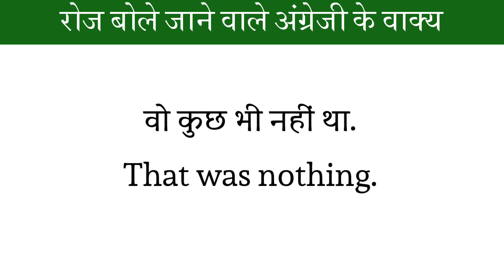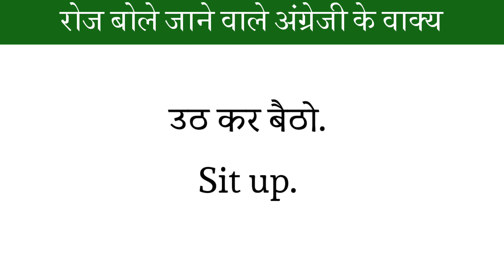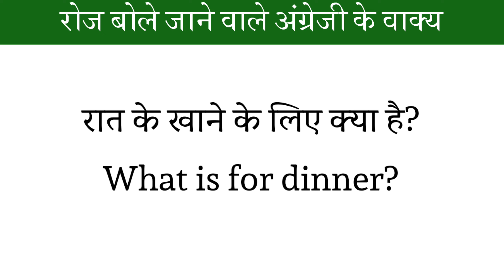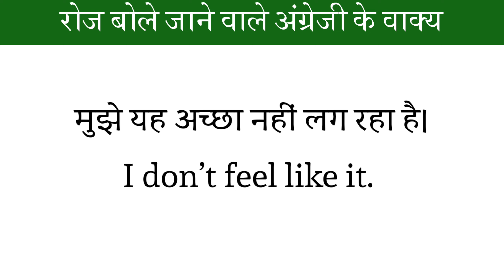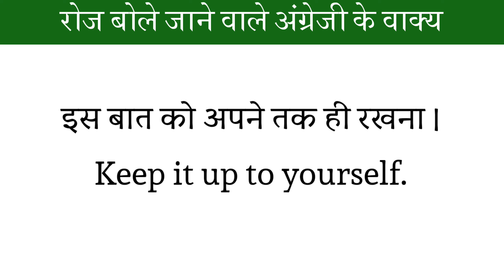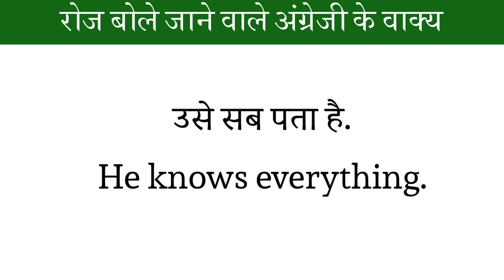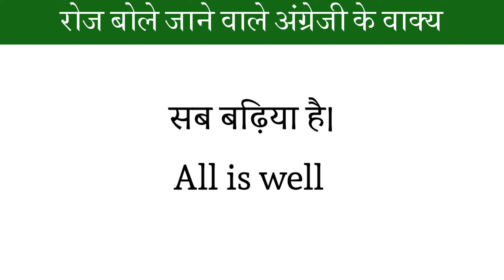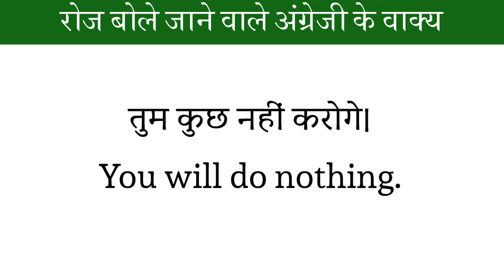रोज बोले जाने वाले अंग्रेजी के वाक्य/ english bolna kaise sikhen/ english speaking practice/ english